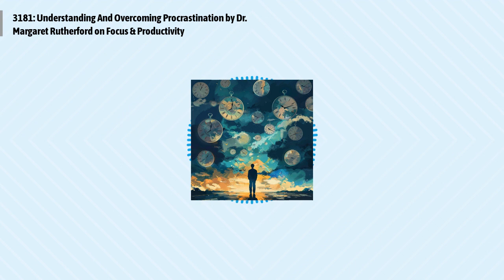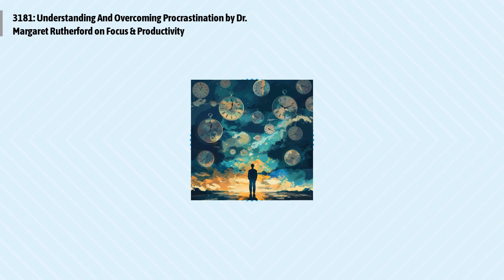3181: Understanding And Overcoming Procrastination by Dr. Margaret Rutherford on Focus &...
Episode 3181:
Explore the multifaceted nature of procrastination with Dr. Margaret Rutherford, as she delves into its roots ranging from trauma to perfectionism. Discover practical strategies to tackle procrastination by understanding its underlying causes and learn how to transform shame and self-doubt into empowering self-compassion.
Quotes to ponder:
"When procrastination is no longer manageable or funny, these procrastinations aren’t a laughing matter; instead you feel humiliated by how insignificant your fears seem and chastise yourself, 'I don’t know why I can’t do this, everybody can do this.'"
"If it’s mainly anxiety, then calming techniques such as mindfulness or meditation could be useful, hypnosis is a possibility, cognitive work (challenging those irrational thoughts), and regular exercise could also be helpful."
Episode references: